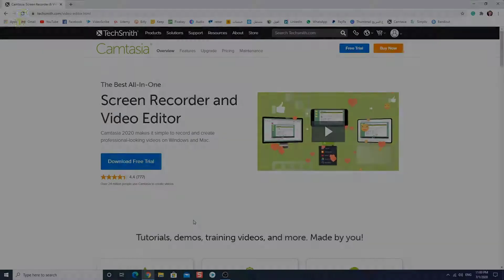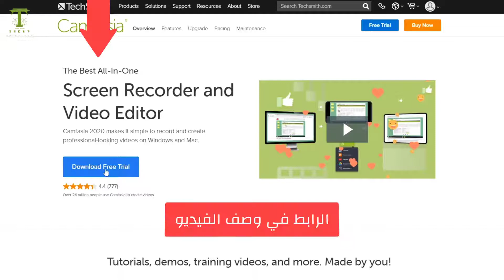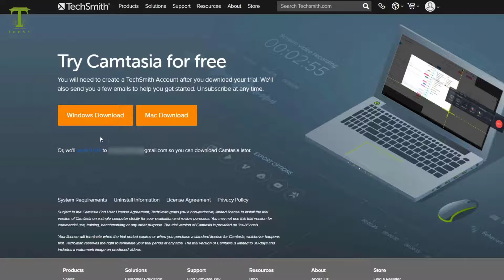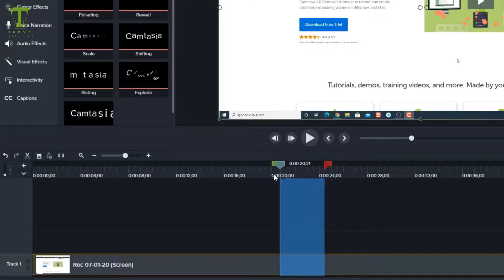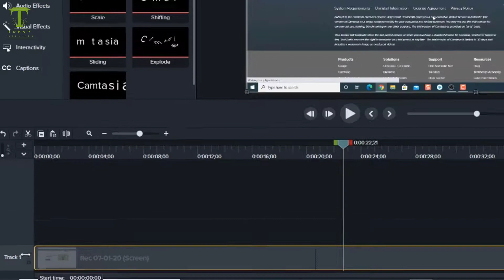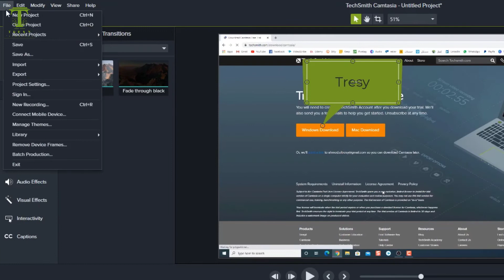1.1 Record, Edit, Share - Camtasia | تسجيل الشاشة وعمل مونتاج للفيديو على برنامج كامتازيا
كورس المونتاج على برنامج كامتازيا
الدرس الاول
1.1 Video Editing by Camtasia - how to Record, Edit, Share your videos | ازاي تسجل شاشة الكمبيوتر على برنامج كامتازيا وازاي تعمل مونتاج كمان